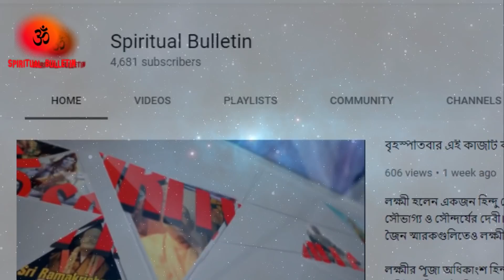2019 এ বিশ্ব জুড়ে শুরু হবে ভয়ংকর যুদ্ধ - জানিয়েছেন ফরাসি ভবিষ্যত দ্রষ্টা নস্ত্রাদামুস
নসট্রাদামুস বা মিশেল দ্য নোস্ত্রদাম (ফরাসি: Nostradamus বা Michel de Nostredame) (১৪ই ডিসেম্বর বা ২১শে ডিসেম্বর ১৫০৩- ২রা জুলাই ১৫৬৬), ছিলেন একজন ফরাসি ভবিষ্যদ্বক্তা, জ্যোতিষী, লেখক এবং ঔষধ প্রস্তুতকারক ও চিকিৎসা সামগ্রী বিক্রেতা। তিনি তাঁর লিখিত ভবিষ্যৎবাণীসমূহ প্রকাশনা করে বিশ্বব্যাপী বিখ্যাত হয়ে উঠেন। তিনি অতি পরিচিত, তার "Les Propheties" (দ্য প্রফাসিস) বইয়ের জন্য, যা ১৫৫৫ সালে প্রথম সংস্করণ করা হয়। এই বই প্রকাশের পরে যা তার মৃত্যুর পরে খুব কমই ছাপানো হয়েছে, নসট্রাদাম সংবাদপত্রের দৃষ্টি আকর্ষণ করে এবং বিশ্বের অনেক উল্লেখযোগ্য ঘটনার ভবিষ্যৎবাণীর জন্য তাকে বিখ্যাত করে তুলেন।

বেশিরভাগ একাডেমিক উৎস সমর্থন করে যে, বিশ্বের ঘটনাসমূহ এবং নসট্রাদামসের চতুষ্পদী পদ্যের সংশ্লিষ্টতা মূলত ব্যাখ্যার ভুল বা অনুবাদের ভুল (কখনও কখনও ইচ্ছাকৃত) অথবা এগুলোকে নিরর্থক হ্মীণ করা হয়েছে যা কোন প্রকৃত ভবিষ্যৎবাণীপূর্ণ ক্ষমতার প্রমাণ দেয়।